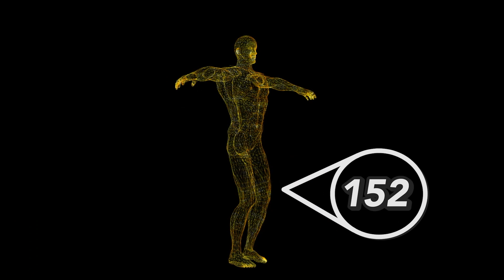What Number of Skin are You On?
Quick, look down and find your skin number on the bottom of your feet. What number are you on? 152? 360? Maybe even 637? Chances you’ve already worn through over 100 layers of skin and your next one is coming soon.

In the average human lifetime, our skin replaces itself over 900 times. Since the average lifespan in the world is 79 years, that means you get a new skin just about every month.

All this skin is shed off on a regular basis with us losing 600,000 particles of skin every single hour, all equivalent to about 1 and a half pounds a year. By the end of our lives, we’ve lost and replaced about 105 pounds of skin.

So, what skin number are you on? All you have to do to roughly estimate is find your age in months and that’s about how many skins you’ve shed in your lifetime.